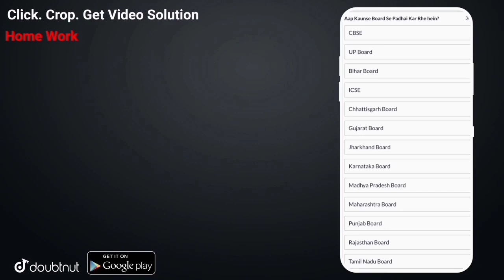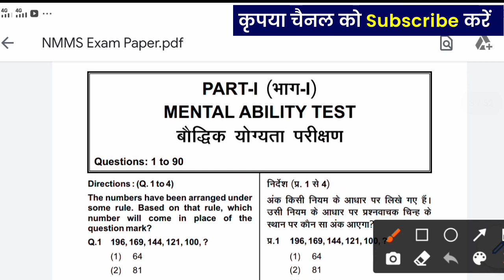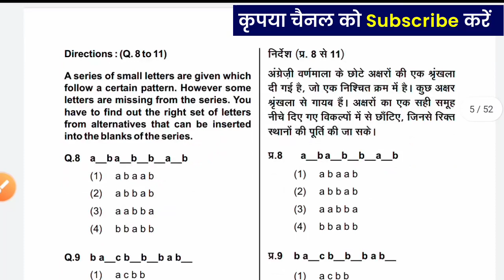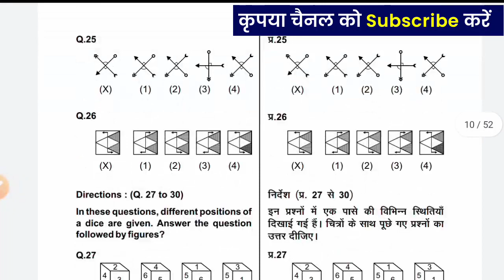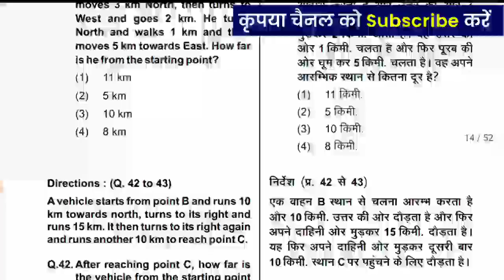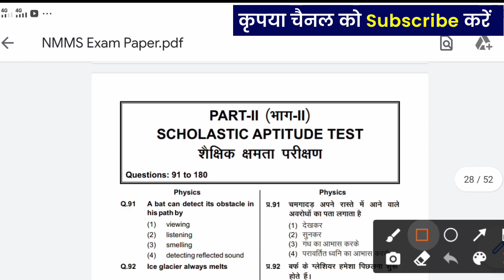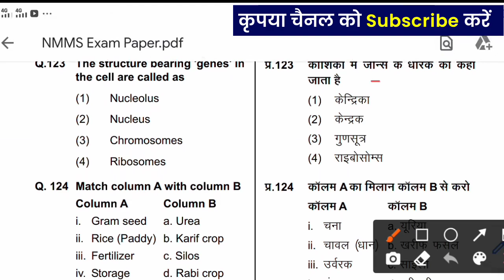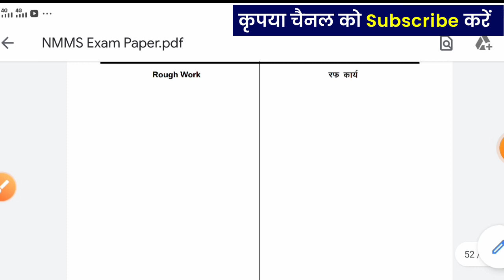NMMS Most Important Questions 2020 | NMMS Model Paper 2020 | NMMS MAT & SAT Sample Paper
More Features :
1) Saari important books milengi solved video solutions ke saath
2) Previous year papers, Important PDFs, Question Bank
3) Crash Course, Mock Tests, Quiz
4) India's biggest student's community
& much more

3 Crore se zyada bachho ka bharosa!!